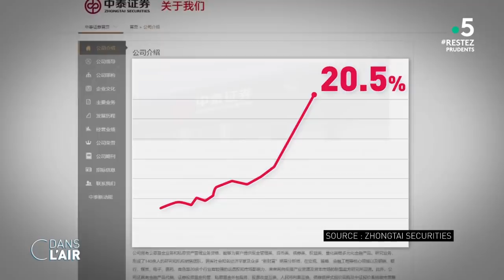Covid, Hong Kong, Trump : la Chine voit rouge - Reportage cdanslair 26.05.2020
La Chine et les États-Unis sont "au bord d'une nouvelle guerre froide". Ce sont les mots employés dimanche par le ministre chinois des Affaires étrangères, Wang Yi, déplorant ainsi l’escalade des tensions avec Washington autour de la pandémie de Covid-19. Mais aussi sur la question de Hong Kong.
Après les importantes manifestations pro-démocratie de l'an dernier, le territoire semi-autonome chinois se mobilise à nouveau contre Pékin. L'objet des protestations ? Le projet de loi déposé vendredi dernier par le régime communiste au Parlement chinois, qui vise à "sauvegarder la sécurité nationale dans la région administrative spéciale de Hong Kong".

Cette loi qui doit être adoptée jeudi par l’Assemblée nationale populaire comprend sept articles dont un qui permet à Pékin de "prévenir, stopper ou punir toute conduite qui met sérieusement en danger la sécurité nationale, telle que le séparatisme, la subversion du pouvoir d’État, ou l’organisation ou l’exécution d’activités terroristes aussi bien que des activités des forces étrangères et menées de l’étranger qui interfèrent dans les affaires de Hong Kong". Elle prévoit également la mise en place à Hong Kong d'organes de sécurité qui obéiront directement au gouvernement central.

Ce coup de force a pris de court la population à laquelle la Chine avait garanti l'autonomie jusqu'en 2047 et mis de nouveau le feu aux poudres. D'autant que Pékin a demandé son application "sans le moindre délai". Pour l'opposition qui est descendue dans la rue dimanche, il s’agit là de la plus grave atteinte à l'autonomie du territoire depuis sa rétrocession à la Chine en 1997.

Elle est soutenue par les États-Unis qui accusent la Chine de vouloir porter un "coup fatal" à l'autonomie de Hong Kong, et menacent de représailles commerciales. "Aucune ingérence extérieure n'est permise", a réagi le ministre chinois des Affaires étrangères allant jusqu’à accuser les États-Unis d’être derrière les manifestations. Selon lui, "outre la dévastation causée par le nouveau coronavirus, un virus politique se propage aux États-Unis" et "ce virus politique saisit toutes les occasions pour attaquer et diffamer la Chine", a-t-il ajouté. Lundi, le porte-parole de la diplomatie chinoise, Zhao Lijian, a enfoncé le clou promettant des mesures de rétorsion si Washington continuait à s’"ingérer" dans les affaires de la Chine.

Déjà à couteaux tirés depuis deux ans en raison de la guerre commerciale, la Chine et les États-Unis multiplient les invectives, provocations et accusations depuis le début de la pandémie de Covid-19.
Donald Trump accuse les autorités chinoises d'avoir tardé à communiquer des données sur la dangerosité du virus, mais aussi de ne pas vouloir faire la lumière sur son origine.

Washington presse pour l'ouverture d'une enquête internationale. En réponse, la Chine a redit dimanche qu'elle était "prête" à une coopération internationale pour trouver la source du virus, pourvu que celle-ci soit exempte de toute "ingérence politique" et qu'elle soit "menée par l'OMS".

Le bras de fer se poursuit cette fois sur la question hongkongaise alors qu’aux États-Unis, la Chine s’est imposée l’un des principaux thèmes de la campagne présidentielle : Donald Trump comme son rival démocrate Joe Biden défendent des positions très fermes à l’égard de la Chine, devenue au fil des mois un sujet de préoccupation majeur pour les Américains.

Jusqu’où ira l'escalade entre les deux premières puissances mondiales ? Quels sont les enjeux derrière la crise hongkongaise ? Si l'Empire du Milieu affirme avoir vaincu le coronavirus, il vient de renoncer à se fixer un objectif de croissance. Alors quelle est la situation en Chine ?

Invités :

- François Clemenceau, rédacteur en chef du service étranger Le journal du dimanche
- Valérie Niquet, responsable du pôle Asie à la Fondation pour la recherche stratégique
- Agnès Gaudu, sinologue, rédactrice en chef de la rubrique Chine Courrier International
- Pascal Boniface, géopolitologue, directeur fondateur de l'IRIS

Pas un événement important qui ne soit évoqué, expliqué et analysé dans C dans l’air. Tout au long de la semaine, les deux journalistes donnent les clés pour comprendre dans sa globalité un événement ou un sujet de première importance, en permettant aux téléspectateurs d'intervenir dans le débat ou de poser des questions par SMS ou Internet. Caroline Roux est aux commandes de l'émission du lundi au jeudi et Axel de Tarlé prend le relais le vendredi et le samedi. Diffusion : tous les jours de la semaine à 17 h 45 Rediffusion : tous les jours de la semaine à 22 h 30 Format : 65 minutes
Présentation : Caroline Roux et Axel de Tarlé
Réalisation : Pascal Hendrick, Jean-François Verzele et Jacques Wehrlin
Production : France Télévisions/Maximal Productions